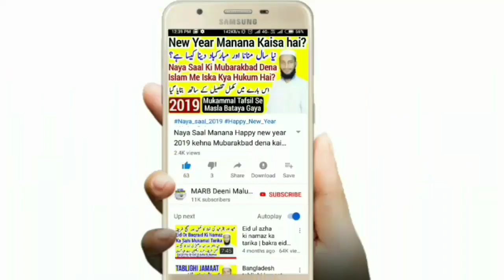Jumma ke din juma mubarak kehna mubarakbadi dena kaisa hai sahi jaiz hai ya bidat hai | جمعہ مبارک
Jumma ke din juma mubarak kehna kaisa hai kya juma mubarak kehna bidat hai jumma mubarak kehna jaiz hai ya nahi jumma mubarak kehna sahi hai ya galat juma mubarak ki sharai haisiyat kya hai is video me daleel ke saath mukammal tafseeli jawab diya gaya hai,